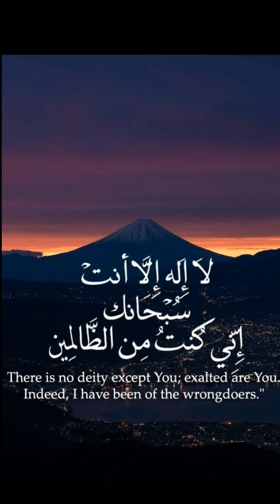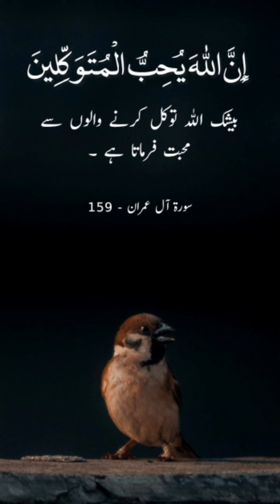Islamic Dp For Whatsapp | Islamic Poetry In Urdu